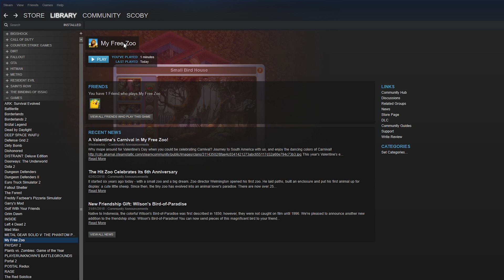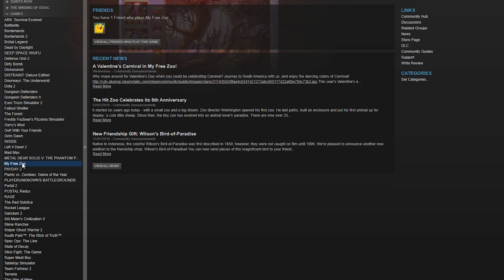Permanently Delete a Steam Game! How to Delete a Game From Your Steam Library!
Hey guys my name is Scoby and in today's video, I am going to be showing you how to delete a game from your Steam library permanently!